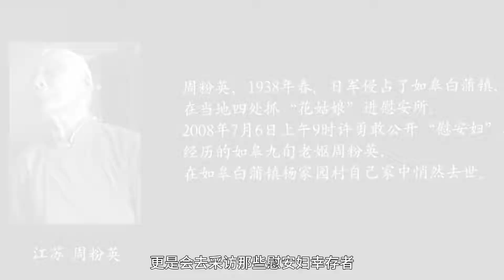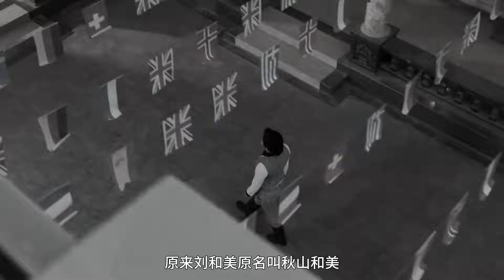慰安妇的悲惨经历：美女记者卧底­慰安所，惨遭日军无情蹂躏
一位有趣幽默的资深新闻探索者
一个喜欢探索热门新闻的自媒体
历史、新闻、社会，想知道什么？
关注说史小郎君&小叮爱瞎说，一起了解身边的新闻大事件
我们制作内容时会特别注意避免任何可能引起仇恨或歧视的言论或情节。